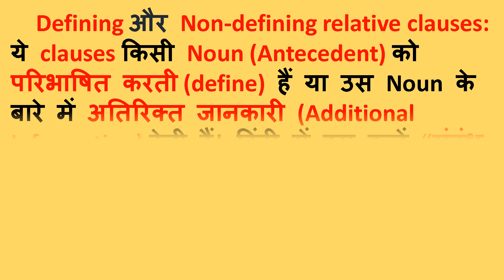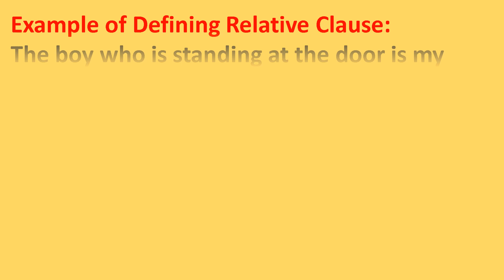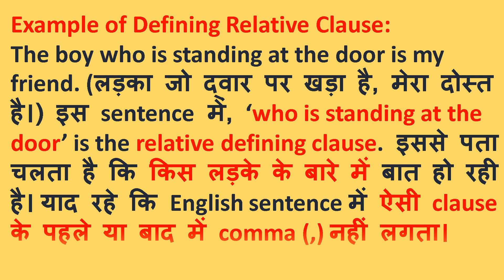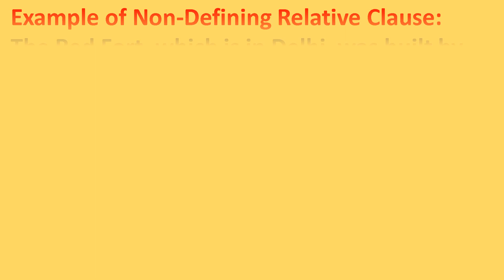Defining & Non Defining Relative Clauses explained in Hindi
Relative Clauses - Defining Relative Clause & Non-Defining Relative Clause.
       Defining और Non-defining relative clauses: ये clauses किसी Noun (Antecedent) को परिभाषित करती (define) हैं या उस Noun के बारे में अतिरिक्त जानकारी (Additional Information) देती हैं। हिंदी में हम इन्हें “संबंध सूचक वाक्य” (Relative Clauses) कहते हैं।
        Defining Relative Clause ( संविधान सूचक वाक्य): यह clause sentence में Noun को परिभाषित (define) करती है। इस clause से Noun की पहचान (identification) जुड़ी रहती है। Sentence से इस clause को हटाने से, sentence अधूरा दिखता है। इसे लगाने के लिए हम Relative Pronouns – “who”, “whom”, “whose”, “which”, “that” का प्रयोग करते हैं।
        Example of Defining Relative Clause:
The boy who is standing at the door is my friend. (लड़का जो द्वार पर खड़ा है, मेरा दोस्त है।) इस sentence में, ‘who is standing at the door’ is the relative defining clause. इससे पता चलता है कि किस लड़के के बारे में बात हो रही है। याद रहे कि English sentence में ऐसी clause के पहले या बाद में comma (,) नहीं लगता।
         Non-Defining Relative Clause ( असंविधान सूचक वाक्य): यह clause sentence में Noun  के बारे में अधिरिक्त सूचना (additional information) देती है, और इसे sentence से निकाल देने से sentence का मूल अर्थ नहीं बदलता। इसे लगाने के लिए हम Relative Pronouns – “who”, “whom”, “whose”, “which”, “where” का प्रयोग करते हैं।
      Example of Non-Defining Relative Clause:
The Red Fort, which is in Delhi, was built by Shah Jahan.  (लाककिला, जो दिल्ली में है, शाहजहाँ ने बनवाया था। sentence में, ‘which is in Delhi’ is the relative non-defining clause. इससे Noun ‘Red Fort’ के बारे में अतिरक्त जानकारी मिलती है कि यह दिल्ली में है। याद रहे कि ऐसी clause के पहले और बाद में दोनों ओर comma (,) लगता है।